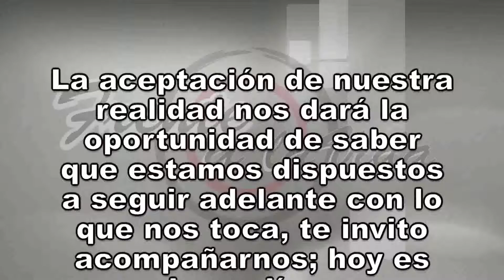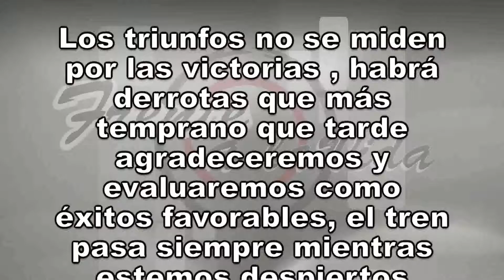FRENTE A LA VIDA 25 OCTUBRE 2016